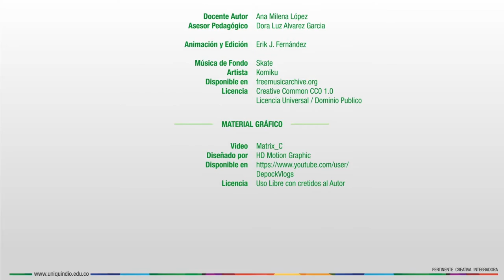Unidad 2 - Creatividad empresarial